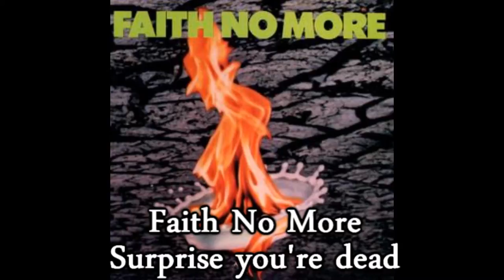Videogame Soundalikes (Similar music from videogames)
Music from videogames that sound a lot like other songs from other media (or other videogame songs)
The last one is the best, so watch it till the end.